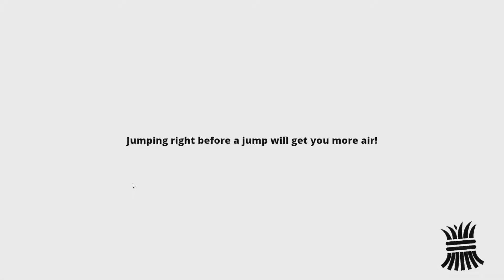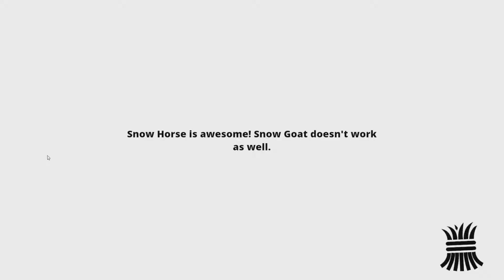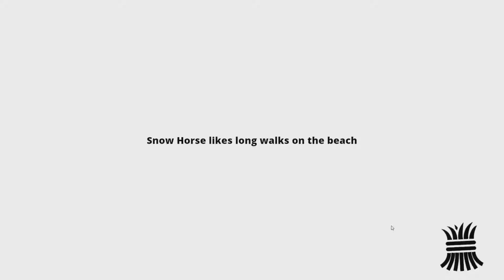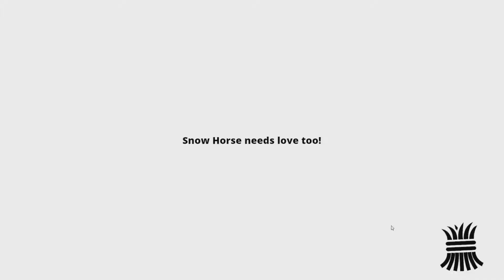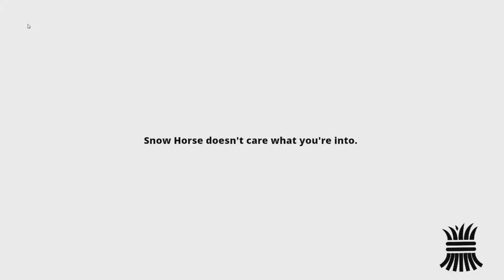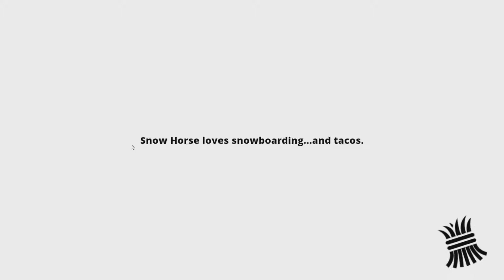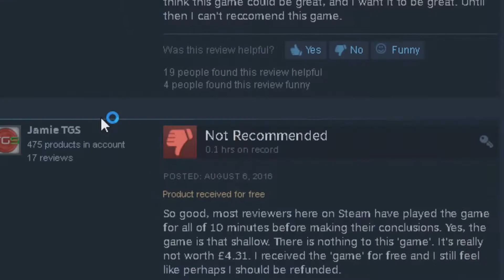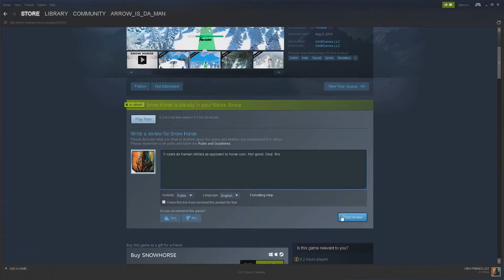Joe-Joe's Sick - Snow Horse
To celebrate the holiday season, Joe-Joe got food poisoning. Also, we're playing this. Whatever.